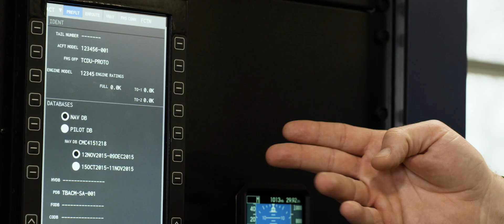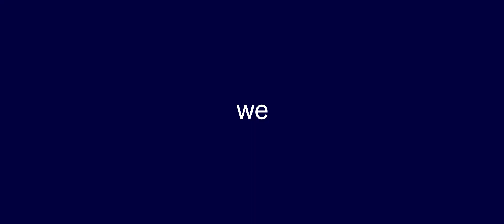Open Systems Digital Backbone: Innovation, flexibility and control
GE Aerospace’s approach to aircraft systems provides a flexible, user configurable open architecture that offers a vendor agnostic path so customers can select the mission system that fits their needs. Demonstrated flexibility and scalability of fielded open systems ensure that aircraft system modifications can be made with ease.